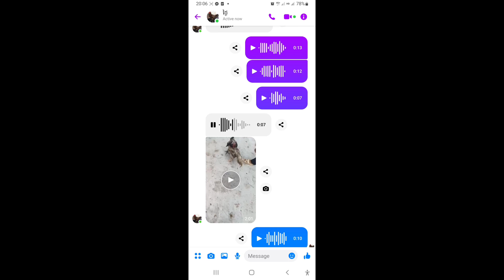បងប្អូនតែងតែមានសំនួរ មកខាងក្រុមហ៊ុនថាតើពេលប្រើប្រាស់ថ្នាំចឹងពេលជល់រួចប៉ះពាល់ដលសុខភាពមាន់ទេ ?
ខ្ញុំចេញvideos ជាក់ស្តែងជូនបងប្អូនក្រោយប្រើប្រាស់និងជល់រួចរបស់ផលិតផល power of dragon
📣 ក្រុមហ៊ុនមានផលិតផលដូចជា ÷
💥ថ្នាំចិញ្ចឹមប្រគួត14ទៅ21ថ្ងៃ
💥ថ្នាំពេលចេញប្រគួតប្រើមុនពេលប្រគួយ10ទៅ15នាទី
💥ថ្នាំចាក់ពេលចិញ្ចឹមជល់
💥ថ្នាំបណ្តុះរោមប្រើពេលមាន់ជំរុះ
💥ថ្នាំជំនួយលើមេបាប្រើអំទ្បុងពេលបង្កាត់
💥ថ្នាំពង្រឹងមាន់ខ្ចី👇
⏰⏰ធានាជូនបងប្អូនដែលប្រើប្រាស់ Power of Dragon មិនខាត់ពេលវេលា👍
🏆ផលិតផលប្រទេសភូមា ទទួលស្គាល់ពីក្រសួងសុខាភិបាលនិងបសុពេទ្យ 🥰
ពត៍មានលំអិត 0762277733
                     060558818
អគុណបងប្អូនដែលតែងតែគំទ្រផលិតផលរបស់ក្រុមហ៊ុនpower of Dragon រហូតមក